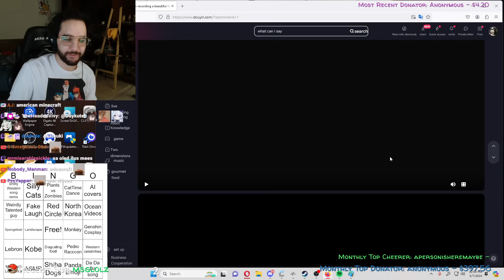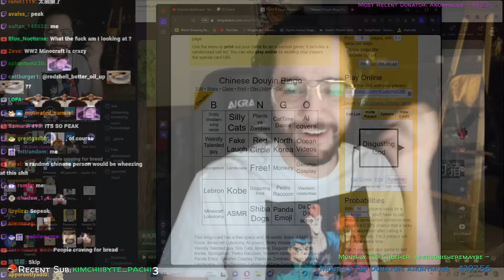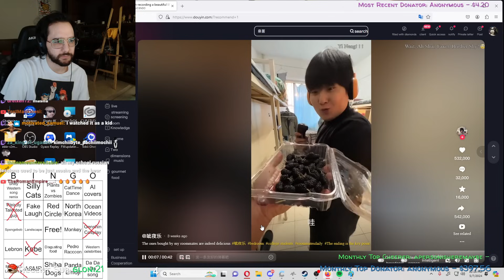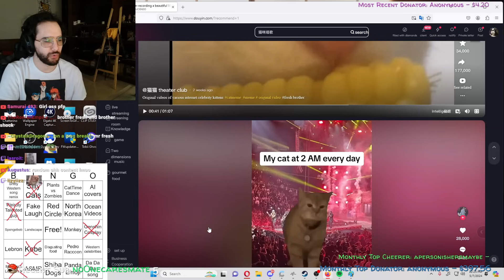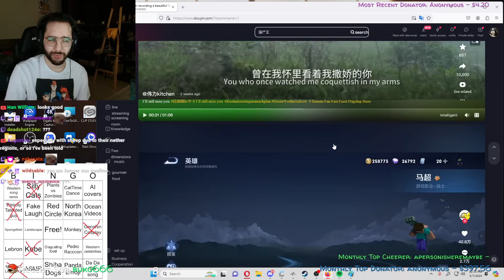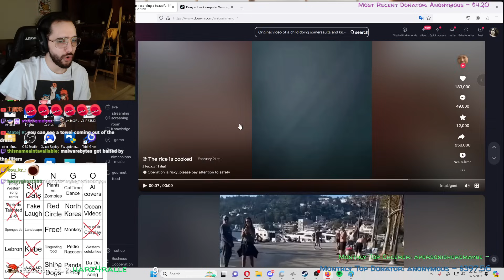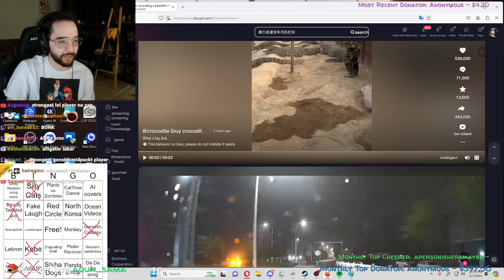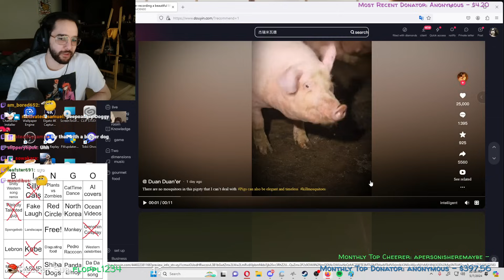Redshell discovers himself whilst watching Chinese TikTok!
Date streamed: 7th May 2024